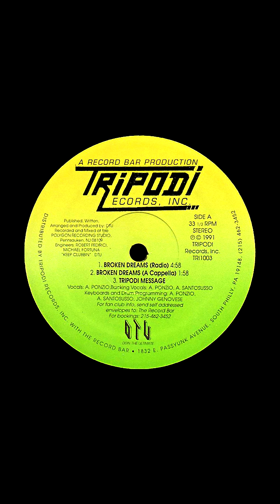DTU – Broken Dreams